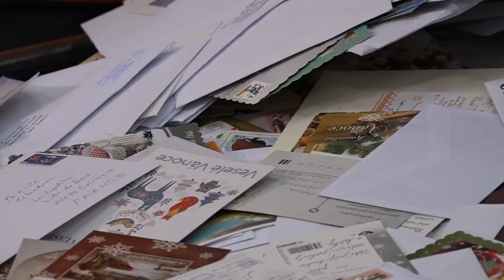Ministr vnitra na noc pošťákem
Jak vypadá jedna směna na České poště před Vánoci si na třídícím uzlu v Malešicích vyzkoušel ministr vnitra Jan Hamáček.